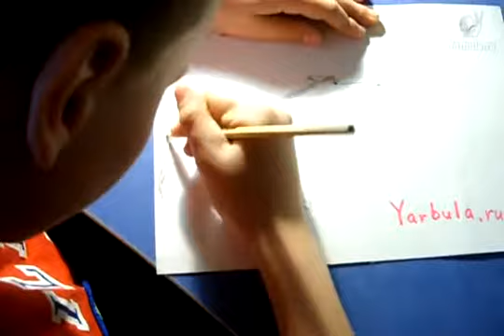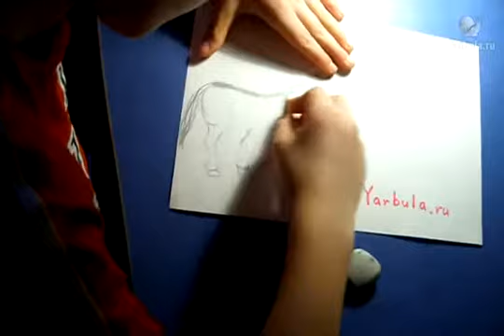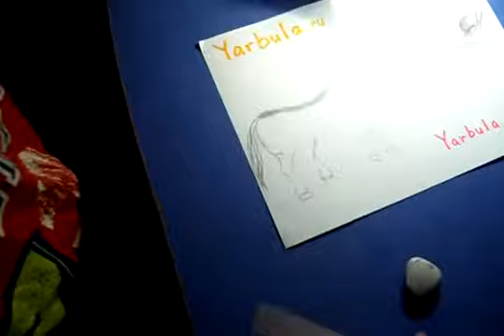Как рисовать коня